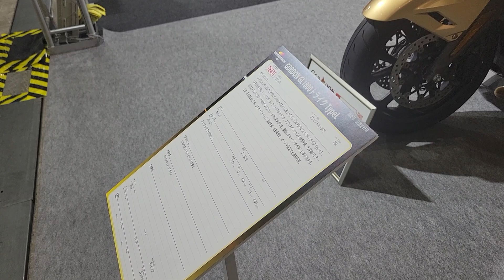Tokyo Auto Salon 2024